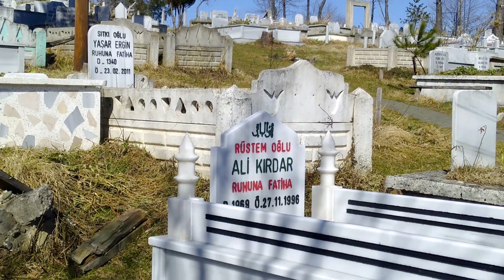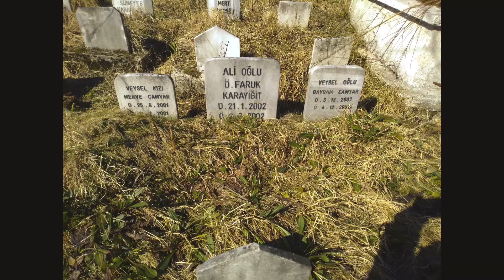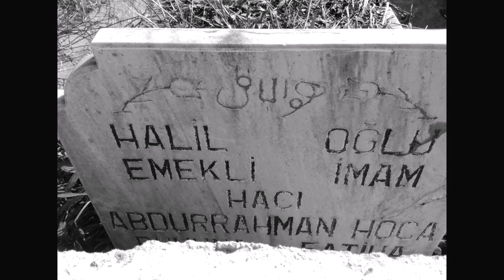İLKÜVEZ ASAK CAMİ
04 MART 2020 ÇARŞAMBA